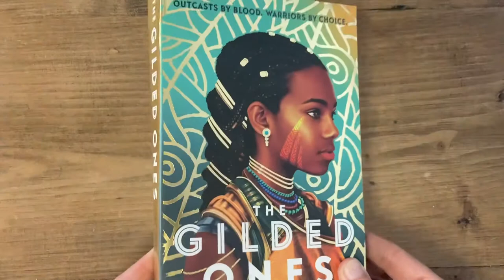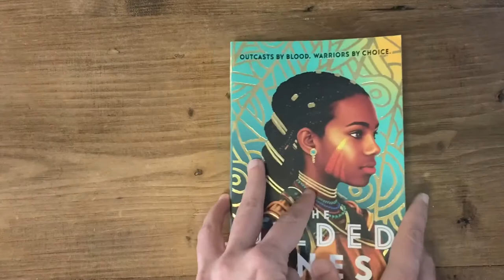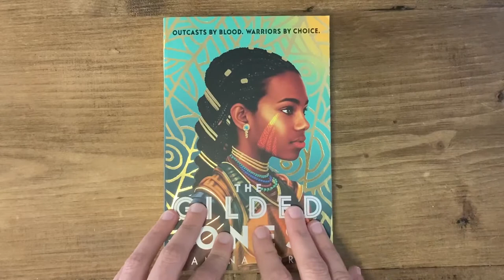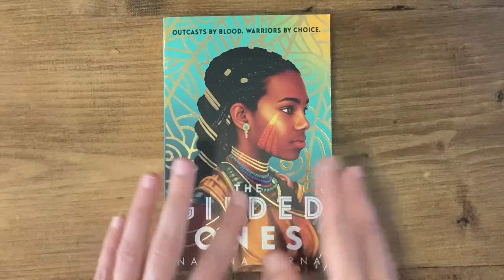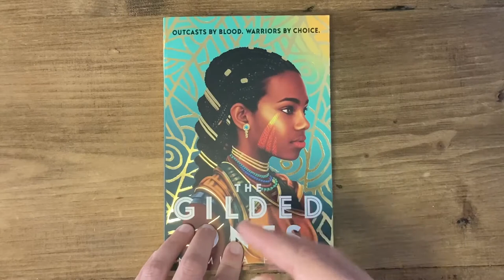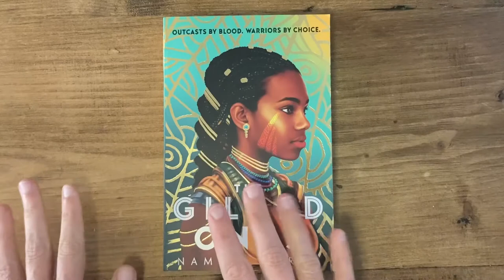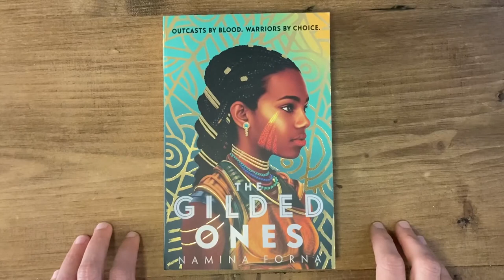Review: The Gilded Ones by Namina Forna | West African Inspired YA Feminist Fantasy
Deka comes of age in a patriarchal society and discovers she is cursed. In order to be cleansed, she must train to be a warrior and fight for the kingdom that hates her. A fast-paced, feminist fantasy.

Trigger warnings: violence, reference to sexual assault.

This just supports me to make free videos and resources! Bookshop.org supports local bookshops who are also given a percentage of the profits at no cost to you. Thanks in advance ❤